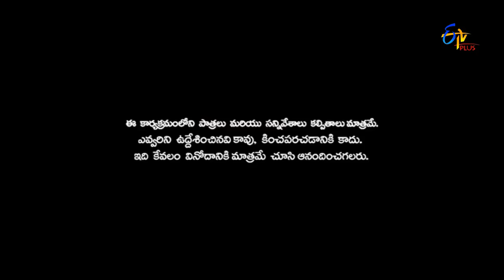Patas | Punch Pataaka | 23rd February 2017 | ETV Plus